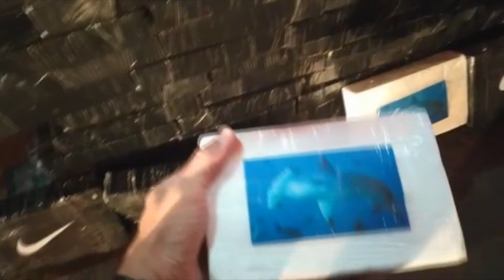PRF apreende com passageiro de ônibus na BR 365 carga de cocaína avaliada em 3 mihões de reais